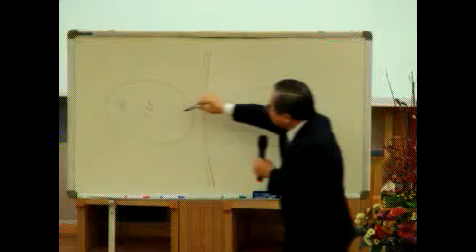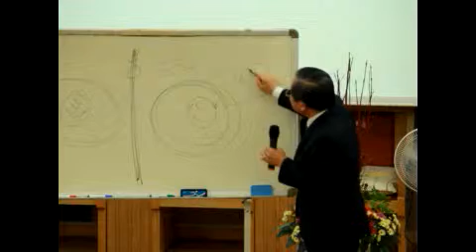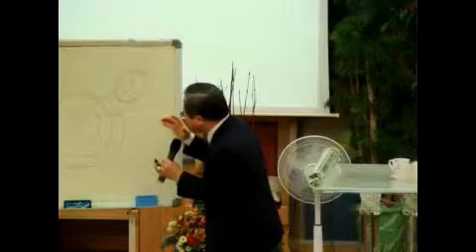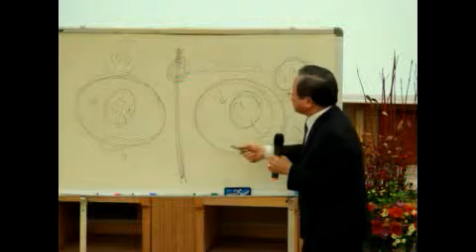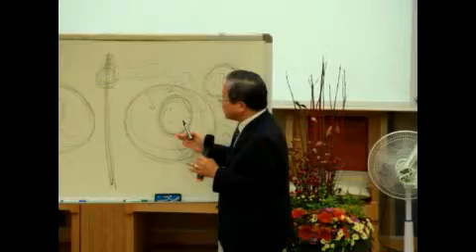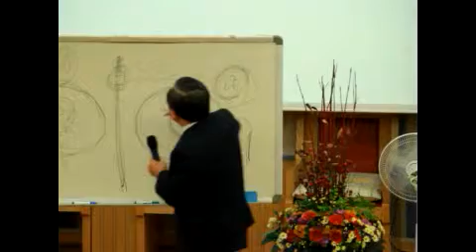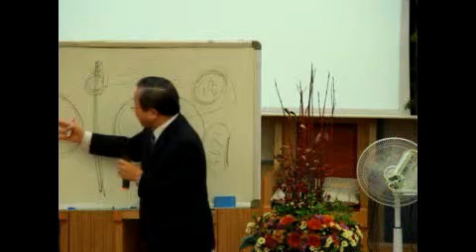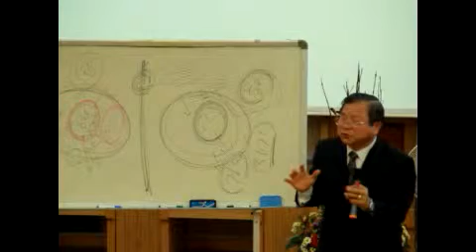에스라 성경연구원 - 김덕신 목사님 강의